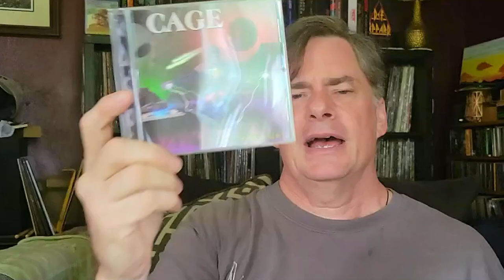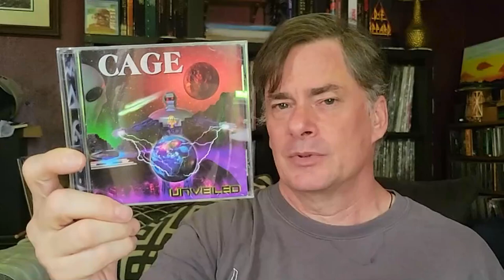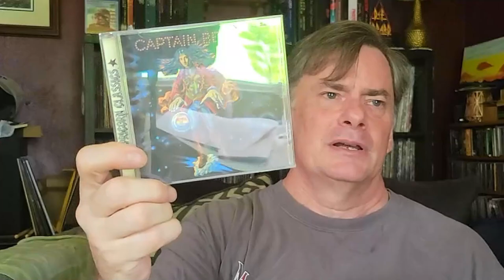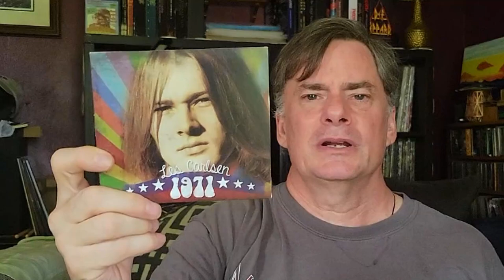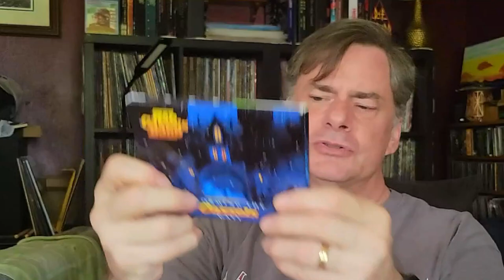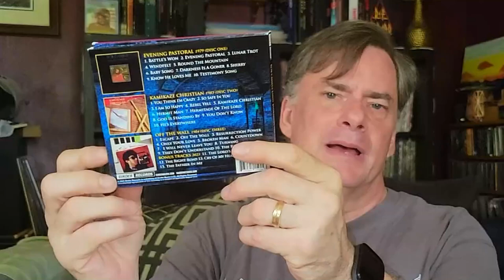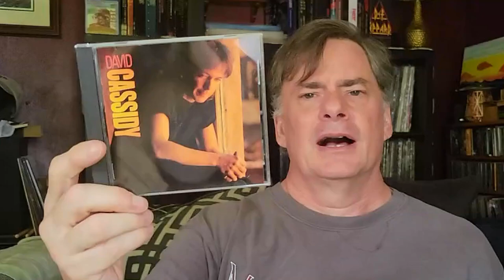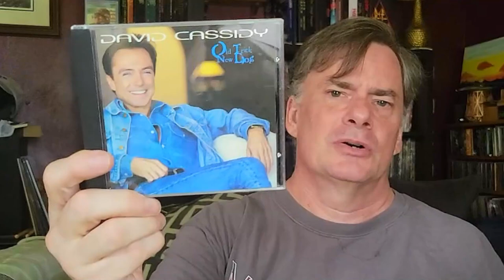Exploring My Awesome Cd Collection Pt 8: A Journey Through The C's - Pt 1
Picking up where I left off in showing my CD collection. We're at the letter C, and this is the first of multiple parts for this letter.

Social
Rumble: MegaJeff
Odysee: @MegaJeffsRockHardVinyl